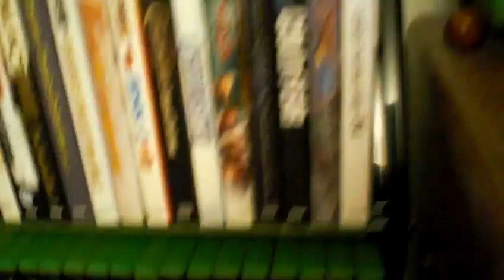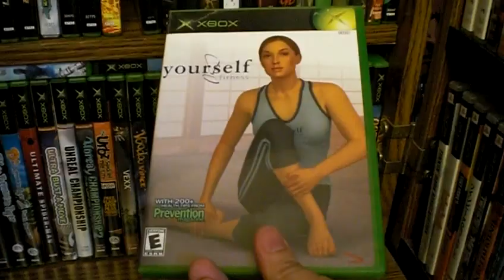X-Box Collection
As of 08/09/2009, I own 218 X-Box games. The last title I picked up was Xyanide on 08/30/2006. A special tribute to Yourself!Fitness at the end of the video. Make no mistake about it, the program works. I am not heavy set by any means but while using its progressive exercise routine, people thought that I was going to the gym and I lost around 15 pounds, gaining some prominent muscle tones in the process. The best workout program ever! Review link included below. Yes, I have used the Wii Fit as well - if you are serious about results, avoid that one like the plague!